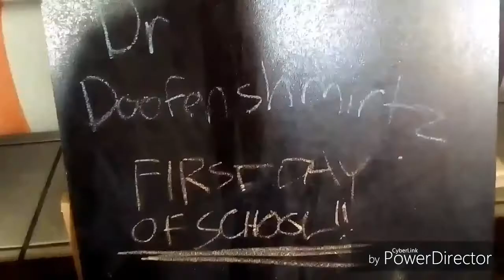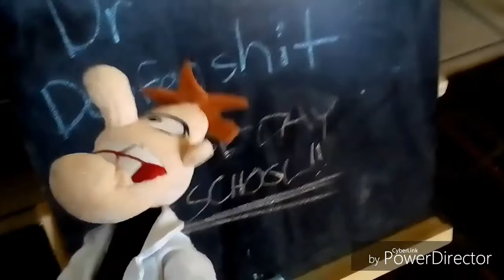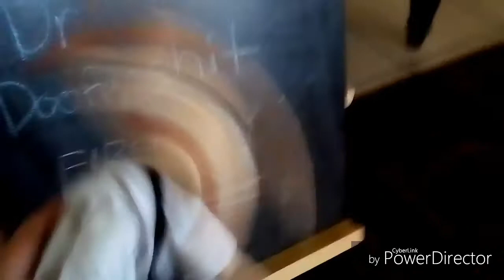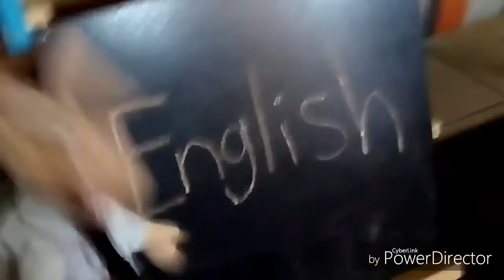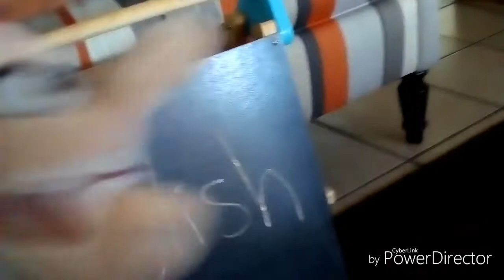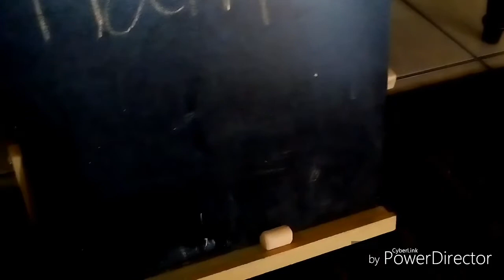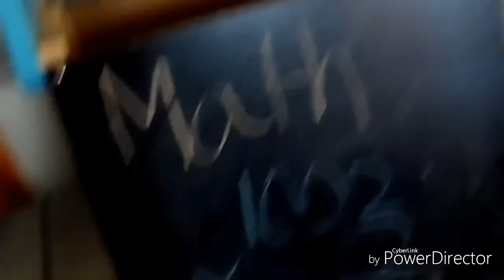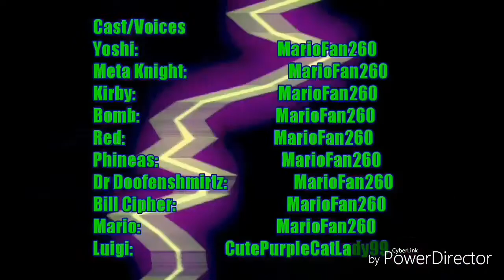Meta Knight and Yoshi's Awesome Adventures! S2 Episode 14 Yoshi Goes to School! (Part 1!)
It's Yoshi's first day of school! And his friends Kirby and Bomb are there too! I wonder who their new teacher will be...?